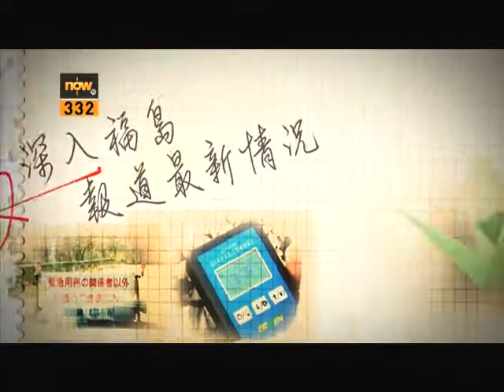311 日本 地震 海嘯 核災難 一年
一個無法忘記的日子，一場未完的惡夢，一年來，他們死守家園，靜待黎明。
now新聞台在日本大地震一年後重訪災區，深入福島，報道當地最新情況。
特別節目"我們這一年"， 3月11日晚上7點半首播。